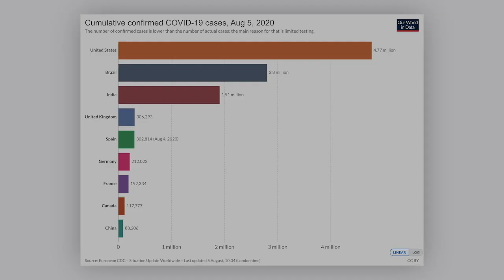Dr. Anthony Fauci - When Public Health Means Business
Dr. Anthony Fauci, the nation’s top infectious disease specialist, answered questions from Harvard Chan faculty and other COVID-19 experts, going narrow and deep on questions about the pandemic that you won’t hear anywhere else. This conversation was moderated by Dr. Sanjay Gupta, Chief Medical Correspondent for CNN.

“When Public Health Means Business” is a multi-part series that virtually convenes luminaries from the realms of finance, industry and health to map a new path forward and ensure a better, safer future for all. Jointly presented by the Harvard T.H. Chan School of Public Health and the New England Journal of Medicine, and hosted by The Forum at the Harvard T.H. Chan School of Public Health.